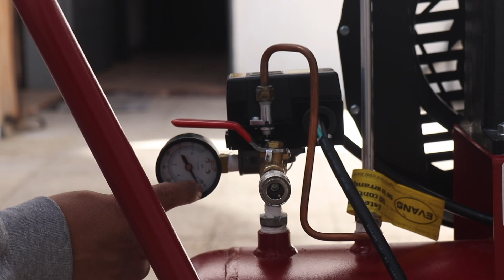CONOCIENDO EL COMPRESOR EVANS (70 LITROS)